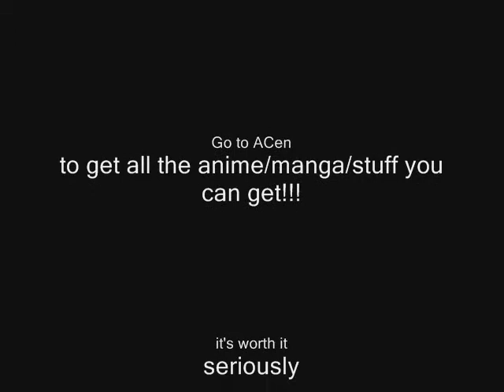ACen 2k8, anyone?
well, just trying to get people to go to ACen this year.